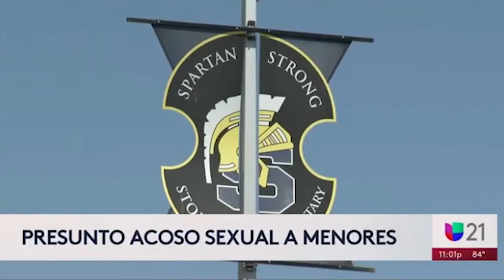Abuso de menores- enseñar a los hijos a denunciar.